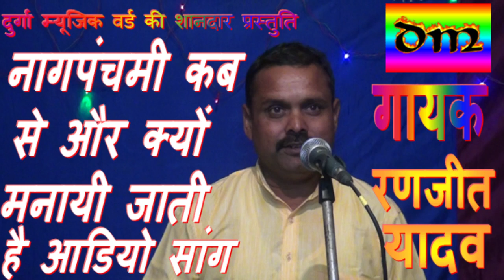भोजपुरी बिरहा नागपंचमी कबसे मनायी जाती है स्वर रणजीत यादव मो 9838588255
दुर्गा म्यूजिक में आपका स्वागत है इस चैनल पर आपको नये नये भोजपुरी गाने सुनने व् देखने को मिलेंगे प्लीज़ चैनल को सबस्कराइब जरूर करे DURGA MUSIC ME AAPKA KA SWAGAT HAI IS CHANNEL PAR AAPKO NAYE NAYE BHOJPURI GANE SUNANE V DEKHNE KO MILENGE SUBSCRAIBE MY NEW CHANNEL#DURGAMUSIC#HAIDERALIJUGUNU#RANJEETYADAV